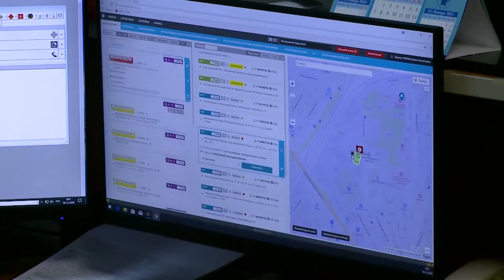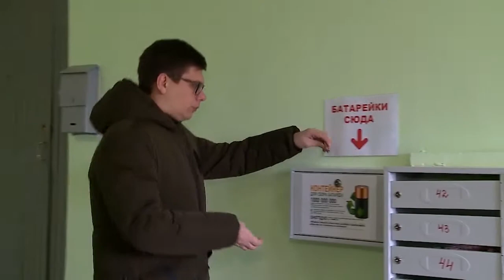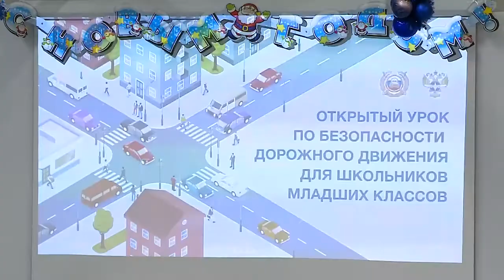Дайджест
Коротко о других важных событиях этой недели в информационном дайджесте. (12+)